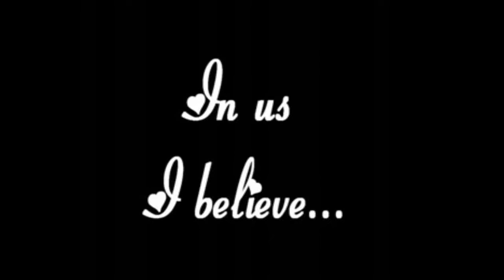Leyton HD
A beautiful song on Leyton...with french traduction...
Une magnifique chanson sur Leyton...avec traduction des paroles...

SVP note et commente...Merci